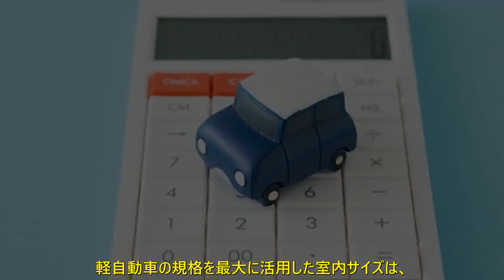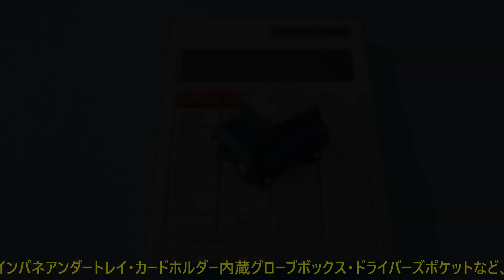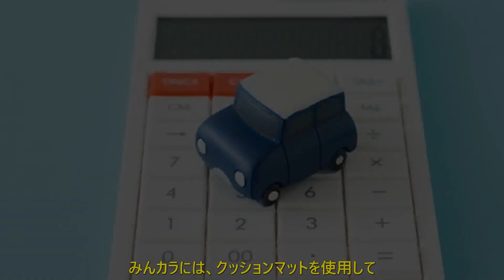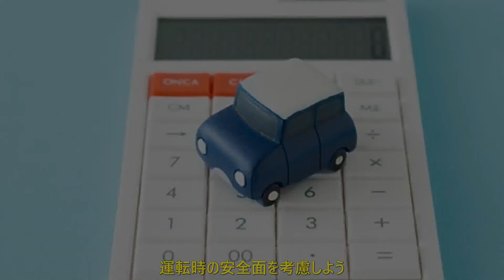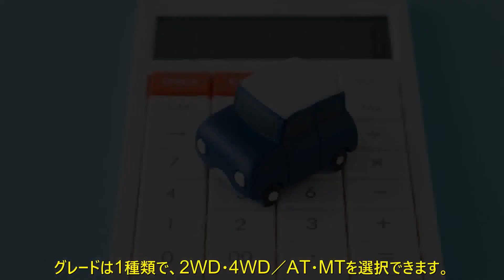バモスを内装カスタムしてアウトドアを楽しもう。 | 車の話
バモスを内装カスタムしてアウトドアを楽しもう
昨今は、広い室内空間を誇る軽自動車が数多くラインアップしているものの、ひと昔前までは商用タイプのみでした。その時代に、商用ワンボックスを乗用タイプに改良して発売したのがホンダ バモスです。